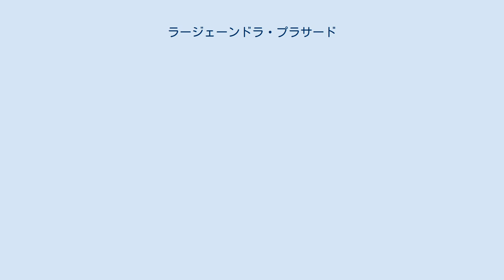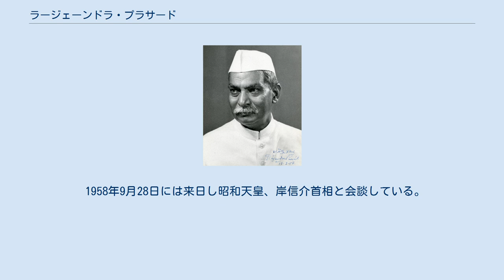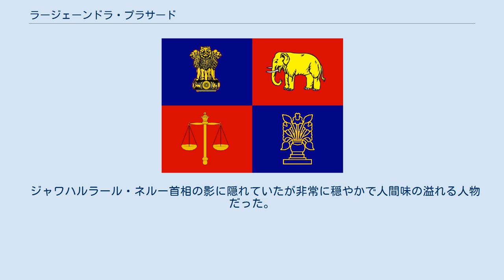ラージェーンドラ・プラサード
バーラト・ラトナ賞受賞者
ラージェーンドラ・プラサード（ヒンディー語: डा॰ राजेन्द्र प्रसाद, 英語: Rajendra Prasad、1884年12月3日 - 1963年2月28日）はインドの初代大統領。
通称、プラサド博士。
 カルカッタのプレジデンシー大学で卒業後弁護士となるも、1916年に大学を退職してガンディーの不服従運動に参加。
4度も投獄された経験を持っている。
戦後は全印国民会議（憲法制定議会）のメンバーに選出される。
 1932年1月4日、ガンディーと共に拘束されたヴァッラブバーイー・パテールの後任として全印国民会議派長に任命される。
その後1934年、1939年、1947年の3度選出される。
独立前の1946年には食料農業相。
 1950年1月26日、インド共和国は新憲法を発布し完全独立を宣言。
これに先立ち憲法制定議会は23日に共和国初代大統領選挙を行いインド国民会議のプラサド博士を満場一致で選出した。
ただし今回の選挙は臨時的なものであり、総選挙後に再び選挙を行うこととされた。
また憲法制定議会は大統領選出と同時に正式な立法議会に切り替えられた。
 1957年5月10日、N.N.ダース、チョードリー・ハリ・ラームを退け再選を果たした。
 1958年9月28日には来日し昭和天皇、岸信介首相と会談している。
京都市内も観光し大谷大学から名誉博士の称号を与えられた。
 1962年4月、体調不良のため辞任。
1963年2月28日、ビハール州パトナの自宅で死去。
 穏便左派の立場で、党の長老として左右両派の調整役に奮起してきた。
 ジャワハルラール・ネルー首相の影に隠れていたが非常に穏やかで人間味の溢れる人物だった。
 菜食主義者。